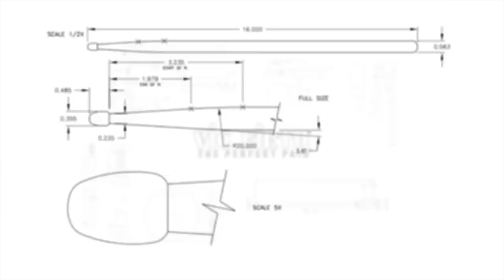Vic Firth- Steve Smith & The Groove | Blue Organ Trio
VF Signature Artist Steve Smith performs at The Ralph Angelillo International Drum Fest 2017 in Quebec City, Canada with The Groove: Blue Organ Trio featuring Tony Monaco on
Hammond B3 and Vinny Valentino on guitar!